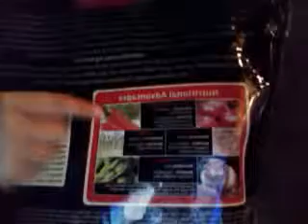MAR MAR hobby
how i play with my bunny